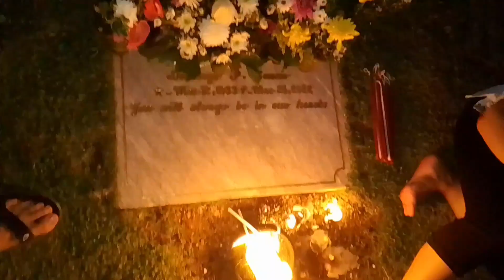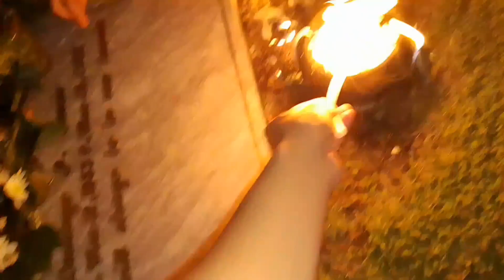Happy all saints day Visiting Lolo EGOLS grave with family video